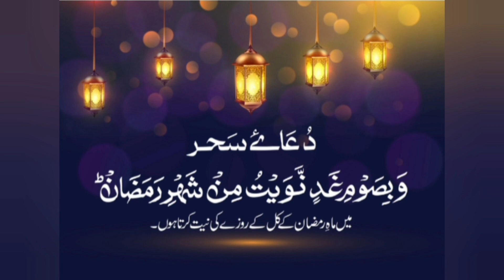Dua e sehar | Best Gift for Ramzan 11 time repeated | Learn Sehri ki Dua | sehri ki dua seekye